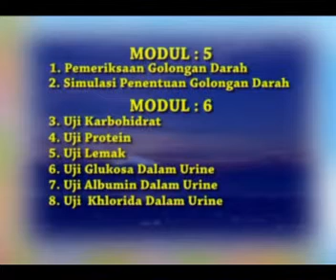Golongan Darah dan Uji Makanan dan Hasil Ekstrasi Eps 1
PEBI4419 Praktikum Biologi II